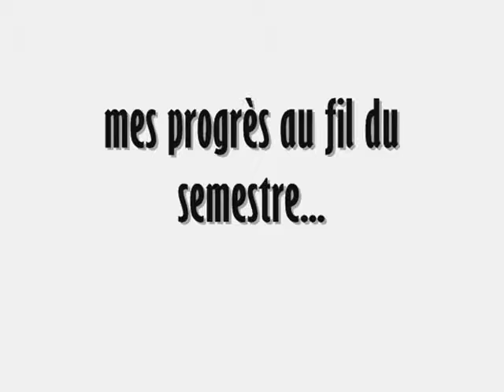natures mortes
art